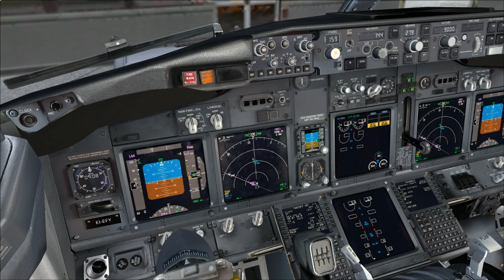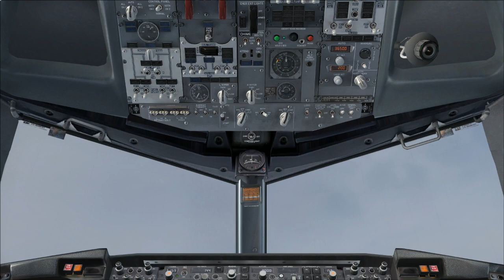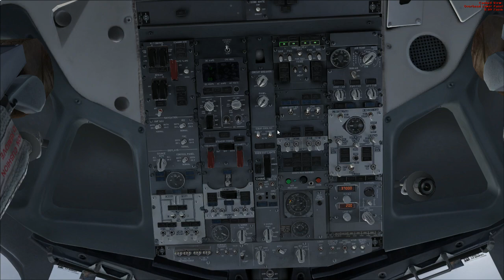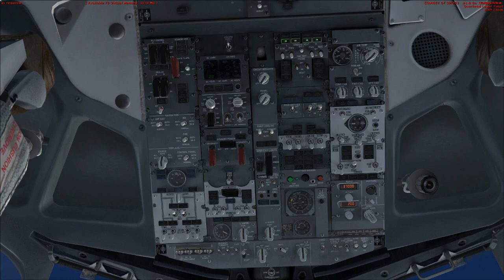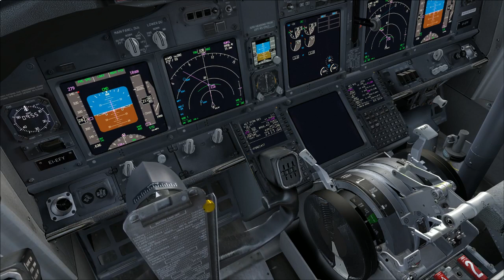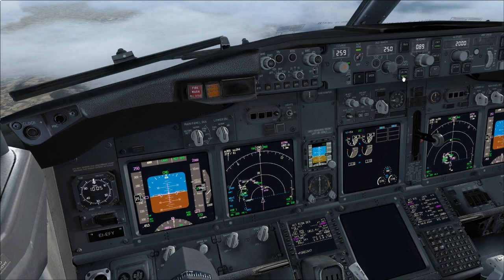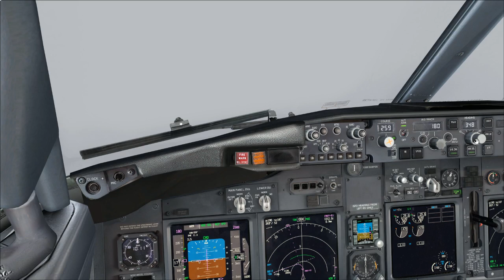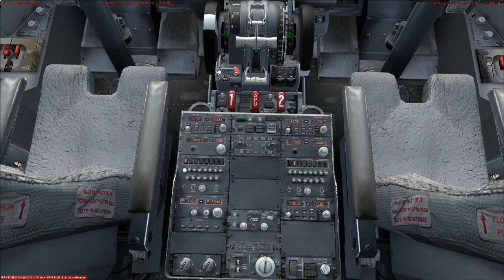[FSX] PMDG 737 NGX | Dublin to London Gatwick Live Stream (Part 2)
This is part 2 of my live stream on November 15, 2015.
It is a flight from Dublin to London Gatwick on the PMDG 737 NGX, with Multi Crew Experience, Active Sky Next and Aivlasoft EFB (not visible on stream).For some reason, most of the Preflight checklist was truncated during the actual stream.
Please note this was recorded live on Twitch, with mistakes, mishaps and above all, a good dose of banter. No editing!

README for important information on my videos